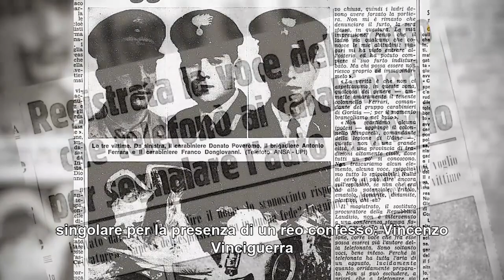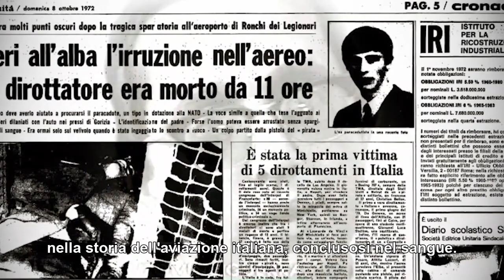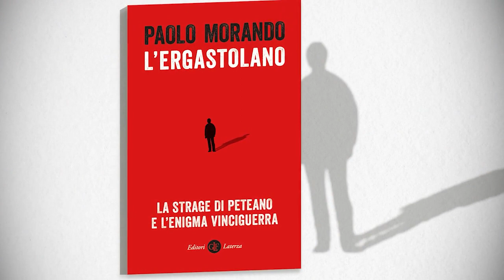Paolo Morando racconta 'L'ergastolano. La strage di Peteano e l'enigma Vinciguerra'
Cinquant’anni fa, vicino a Gorizia esplodeva un’auto uccidendo tre carabinieri. Il colpevole di quella che fu chiamata la ‘strage di Peteano’ è Vincenzo Vinciguerra, unico reo confesso di tutta la strategia della tensione, condannato all’ergastolo.

Ma è veramente tutto chiarito o esistono ancora delle verità nascoste che meritano di essere raccontate? Con un racconto incalzante e un’intervista inedita a Vinciguerra, il giornalista Paolo Morando ha ripercorso la storia di uno dei più incredibili depistaggi della strategia della tensione.

Da oggi potete trovare ‘L’ergastolano. La strage di Peteano e l’enigma Vinciguerra’ in libreria e nei negozi